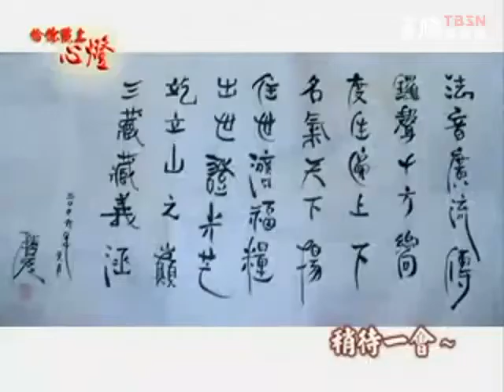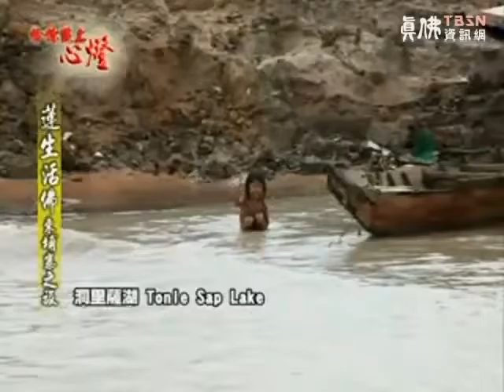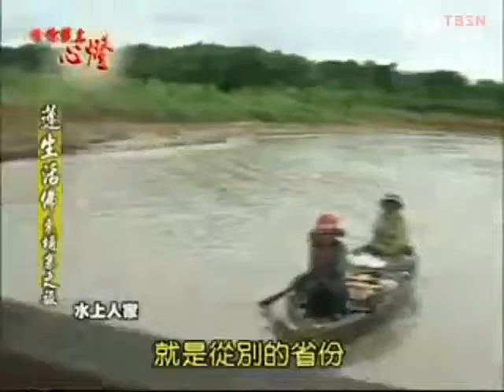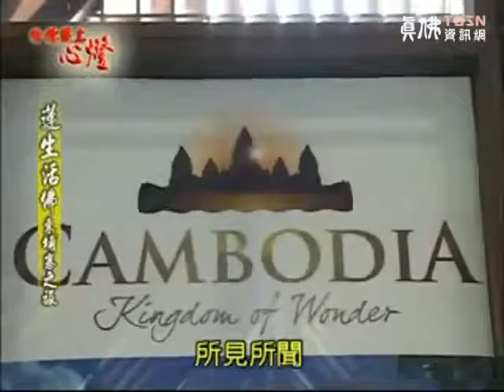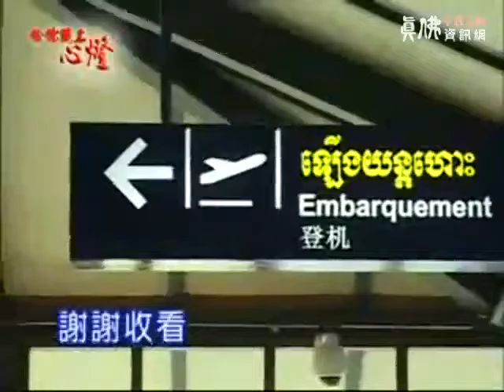給你點上心燈 第178集